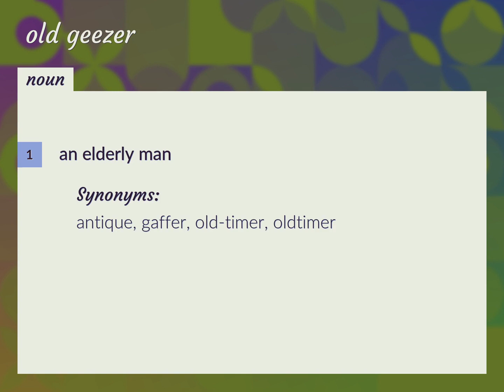Old geezer | meaning of Old geezer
What is OLD GEEZER meaning?